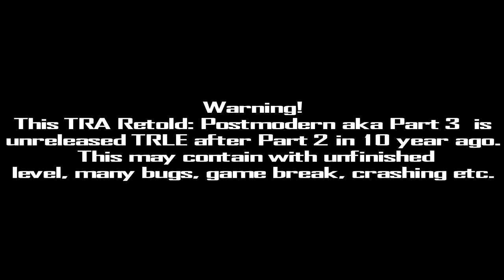Tomb Raider: Anniversary Retold (Postmortem/Part 3)-Level 9: Tomb of Tihocan